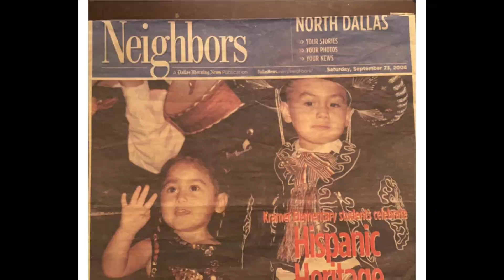Rachel slideshow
Sweet sixteen